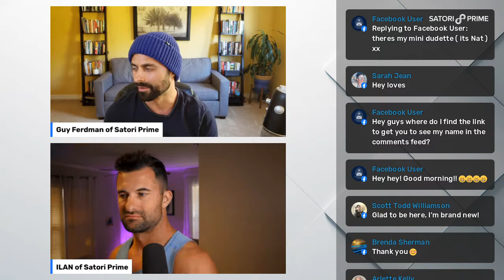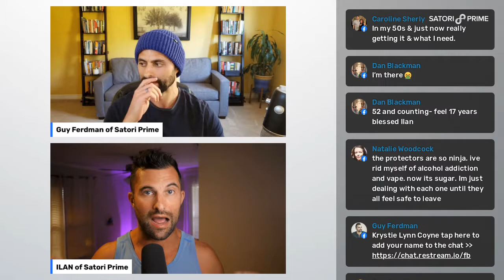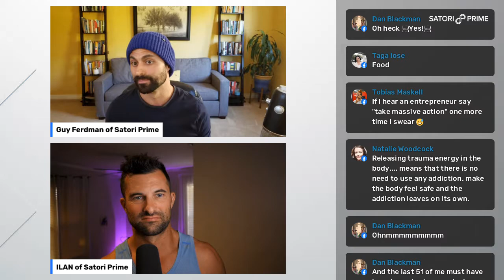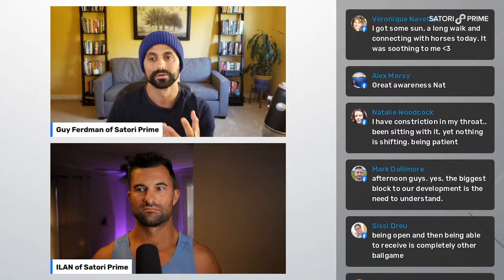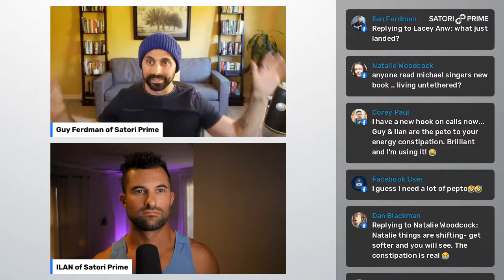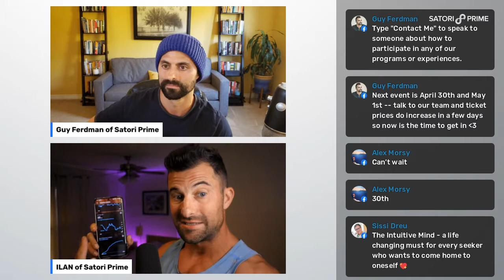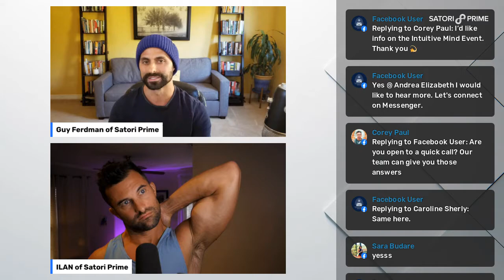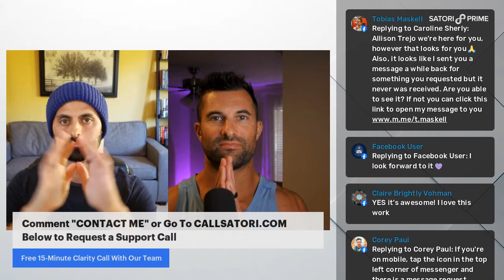Tap Here To Learn How to Get Unstuck (and Fully Empowered Again)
It's no mystery that sometimes life creates circumstances that challenge us and create stress, anxiety, and overwhelm.

In these moments of stuck it's imperative that we learn how to go into practices that can help us get aligned with our truth, and empowered to take action from high-quality energy.

Low-quality energy is taking action from the fear or scarcity that can naturally arise when our system is feeling under resources.  Quality energy is when we are grounded, rested, and able to respond rather than react to our circumstances.

Follow this simple formula and use this meditation to train yourself on how to do this with greater ease then you ever imagine, tap